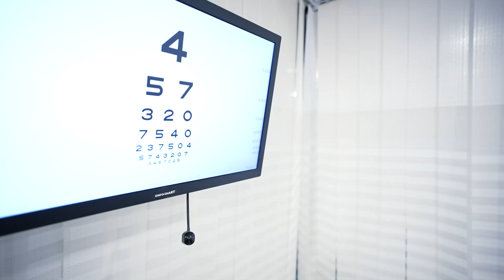France to Eye7 for SiLK - Specs Removal Eye Laser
In this educational video, we follow the story of Mr. Passang Dorjee, a patient who had myopia and used to wear glasses. Mr. Dorjee underwent the innovative SILK laser vision correction procedure. Significantly, he chose to visit Eye7 Hospitals for this treatment, traveling all the way from France to undergo the surgery.

During the post-operative period, Mr. Dorjee is seen in a crucial follow-up examination conducted by Dr. Rahil Chaudhary, a renowned eye surgeon at Eye7 Hospital. This check-up is an essential part of the patient's recovery and care process following the SILK surgery.

In this check-up session, Dr. Rahil is pleased to inform Mr. Dorjee that his eyes are in excellent condition after the procedure. Interested in the patient's experience, Dr. Rahil inquired if Mr. Dorjee felt any pain, discomfort, or pressure during the SILK laser surgery. Mr. Dorjee provides a reassuring response, describing the surgery as extremely comfortable and completely painless. He emphasizes that he did not feel any discomfort during the procedure, which is encouraging news for individuals who might be apprehensive about undergoing laser surgeries to correct vision issues.

As the video progresses, Dr. Rahil assesses Mr. Dorjee's post-surgery vision by asking him to read from a vision chart. Impressively, Mr. Dorjee can read all the lines on the chart comfortably. This rapid and effective improvement in his vision, achieving clear 6/6 vision, showcases the effectiveness of the SILK eye laser surgery. It highlights how this advanced technology offers a reliable and efficient solution for those seeking to correct their myopia without the continued reliance on glasses. Mr. Dorjee's successful treatment at Eye7 Hospitals, especially considering his journey from France for this purpose, speaks volumes about the quality and reputation of the care provided there.

✅ What is SILK?
SILK  (Smooth Incision Lenticule Keratomileusis) is the latest laser eye surgery designed by Johnson & Johnson Vision, USA to correct up to -8 dioptres of myopia and -3 dioptres of astigmatism.
This 5th generation of refractive surgery introduces a series of advancements.

✅ What's New in SILK?
👉 It's a flapless technique that eliminates the complications associated with creating a corneal flap.
👉 It promises a fast 24-hour recovery period, which is remarkably quicker compared to earlier methods.
👉Provide super quality of vision — a visual acuity sharper than the standard 6/6 vision.
👉 Reduced Eye Dryness post-surgery compared to other laser vision correction procedures.

✅ Who can opt for SILK surgery?
◾Age should be 18+
◾Specs power should be stable from the last 6 months
◾Women should not be pregnant or at the breastfeeding stage

👉 Please also note: If you meet the above required criteria, then you're required to undergo a series of screening eye tests to assess your eligibility for the silk surgery.

✅Recommended Video
📽️How SiLK Laser is performed - Near LIVE surgery